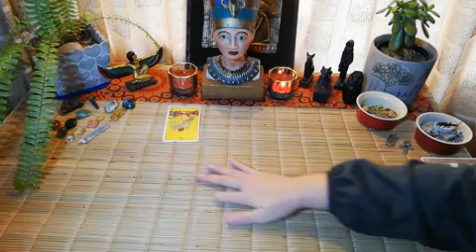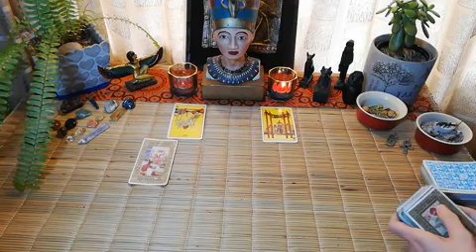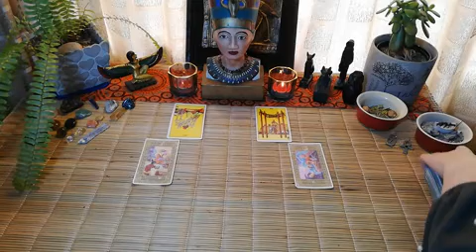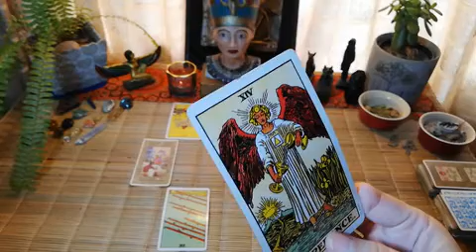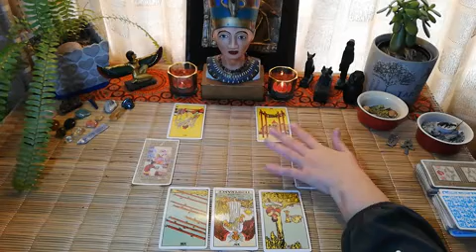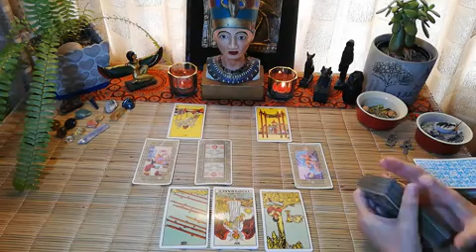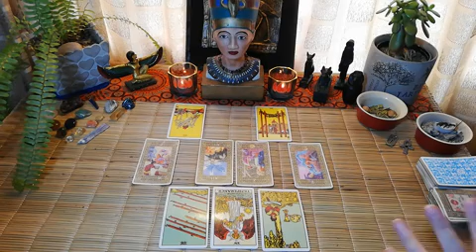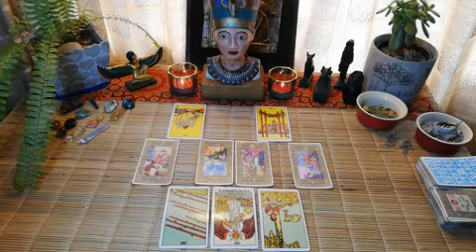TWIN FLAMES IN SEPARATION, SAGITTARIUS. 1st to 7th April 2020, love tarot reading.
You have walked away from what may be your twin flame, because it was just to stressful for you.

Hi Sagittarius, welcome to your love tarot reading, from the 1st to the 7th of April 2020.

10 minute reading, 1 question.

20 minute reading, 2 questions.

30 minute reading, 3 questions.

Deborah.